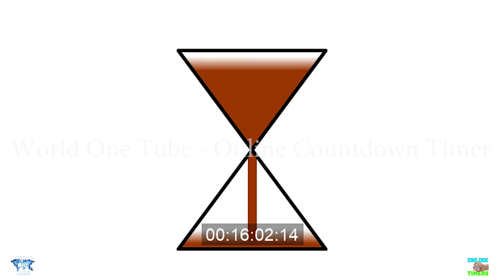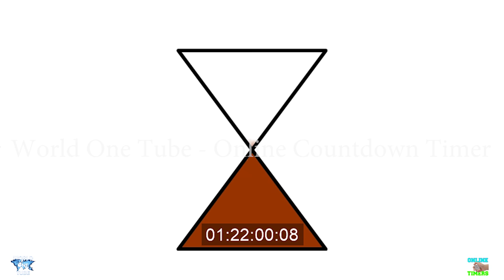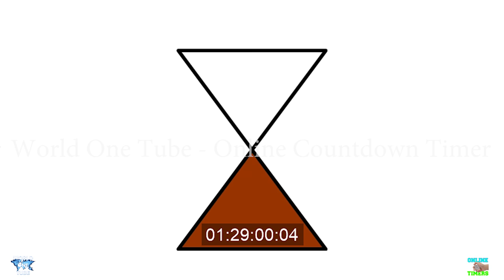90 Minute Sand Timer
90 Minute Sand Timer